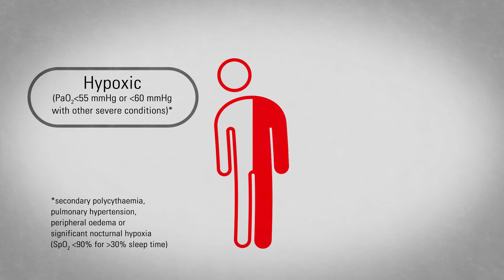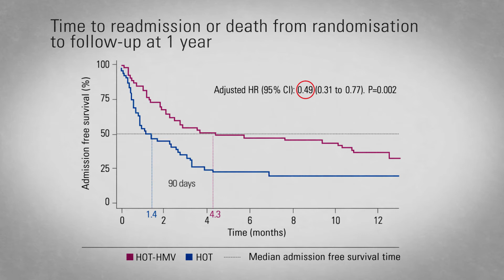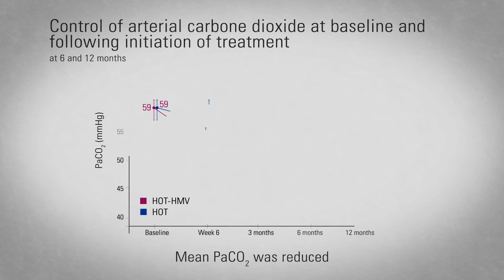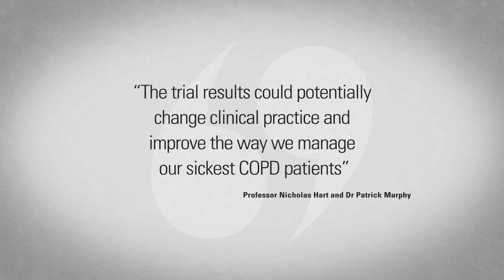The HOT-HMV Study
The HOT-HMV study is the first multi-centre, open label, parallel-group, randomised controlled trial to show that home mechanical ventilation (HMV) combined with home oxygen therapy (HOT) can significantly reduce the risk of hospital readmission or death by 51% in severe COPD patients after an acute COPD exacerbation requiring NIV.